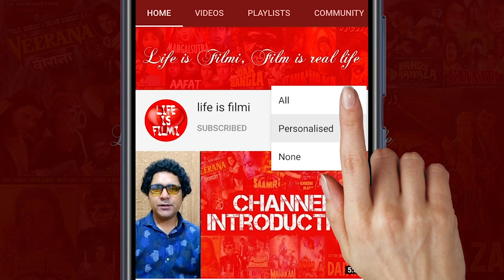Gumnaam (1965) and Mahal (1989) inspired from Which English Movie | Hindi horror movie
Gumnaam (1965) and Mahal (1989) is inspired from one classic english movie.